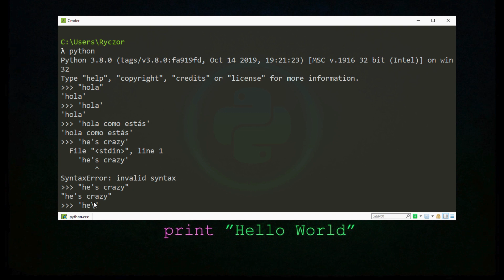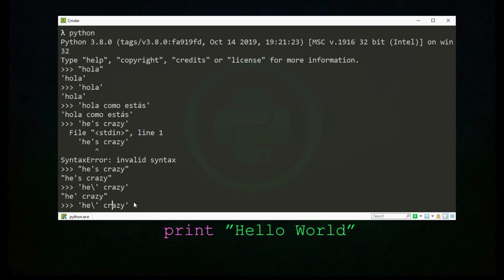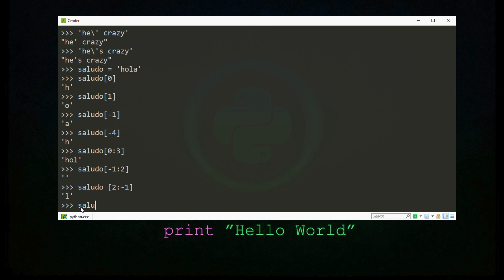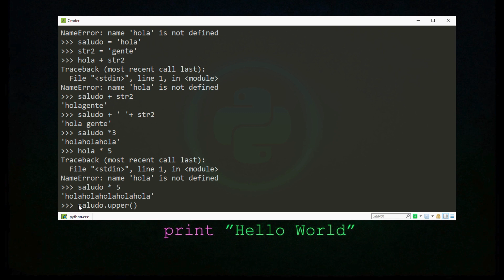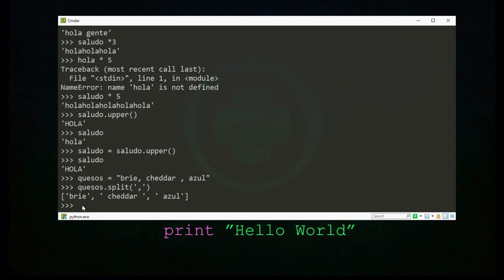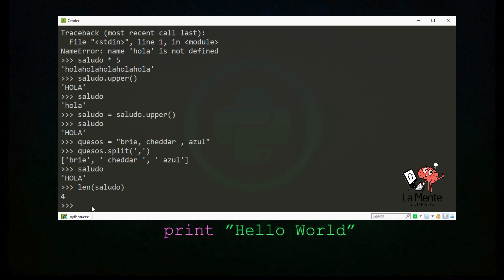Python 3 Tutorial para Principiantes #4 - Strings o cadenas de caracteres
Hola a tod@s, en este tutorial de python quiero presentaros al segundo tipo de datos que vamos a ver - los strings o cadenas de caracteres.

La mente ocupada

Social Links